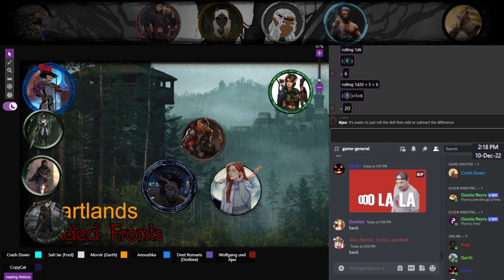December 10th, Part 5 [Hot Night, Hotter House]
To quote neednot, *Careless Whispers Intensifies*